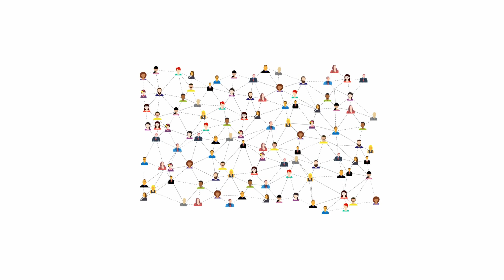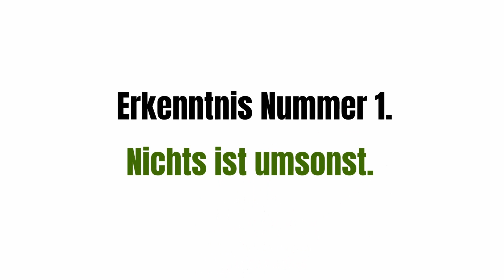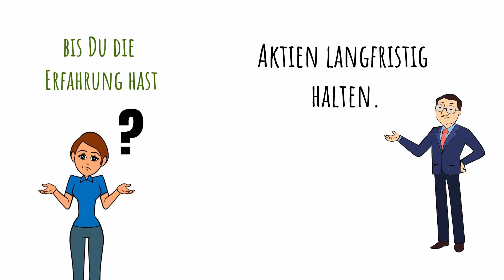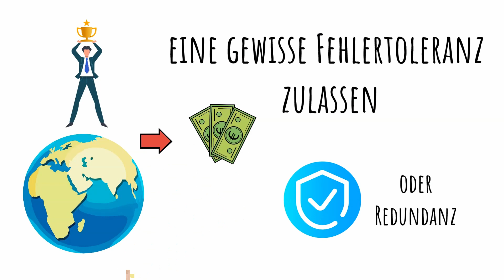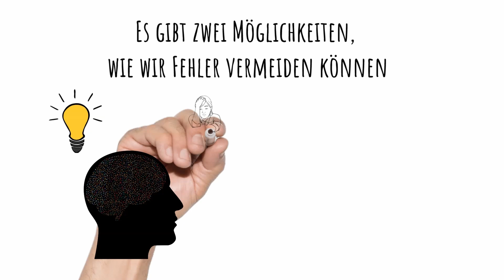Wie Du Geld für Dich arbeiten lassen kannst 🚀 5 Tipps von Morgan Housel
In diesem Video geht es darum, wie Du Dein Geld für Dich arbeiten lassen kannst. Wir alle wünschen uns finanzielle Freiheit und Stabilität, aber wissen nicht immer, wie wir dorthin gelangen können. Morgan Housel, ein erfahrener Finanzexperte, teilt seine 5 Tipps mit Dir, die Dir helfen werden, Dein Vermögen zu vergrößern und Dein Geld für Dich arbeiten zu lassen. Du wirst lernen, wie Du smarte Investitionsentscheidungen treffen und Dein Geld auf lange Sicht wachsen lassen kannst. Außerdem wirst Du erfahren, wie Du Deine finanzielle Zukunft sichern und Dein Vermögen schützen kannst. Verpass nicht die Chance, von einem der besten Finanzexperten zu lernen und Dein Geld für Dich arbeiten zu lassen.

im Video:
00:00 Morgan Housel - die Psychologie des Geldes
01:39 Erkenntnis 1: nichts ist umsonst
04:18 Erkenntnis 2: keiner ist verrückt
06:21 Erkenntnis 3: Spielraum für Fehler
09:23 Erkenntnis 4: man hat nie genug
11:52 Erkenntnis 5: Die Verlockung des Pessimismus

2. Meine Videos stellen keine Anlageberatung dar. Ich berichte nur aus meinen Erfahrungen und möchte darauf hinweisen, dass Investitionen an der Börse zu Totalverlusten des eingesetzten Kapitals führen können.